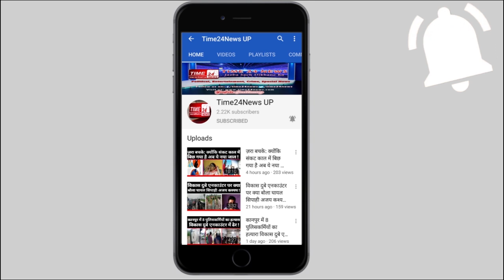हिन्दू लड़की का धर्म परिवर्तन कराकर मुस्लिम बनाने का आरोप!